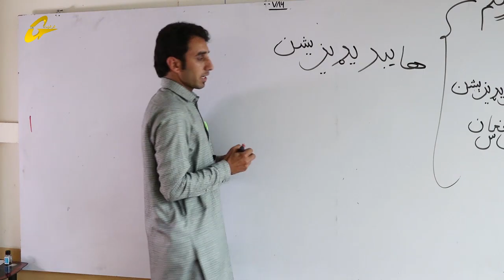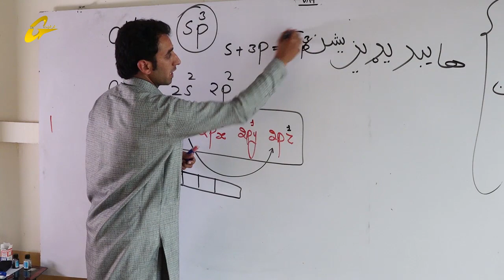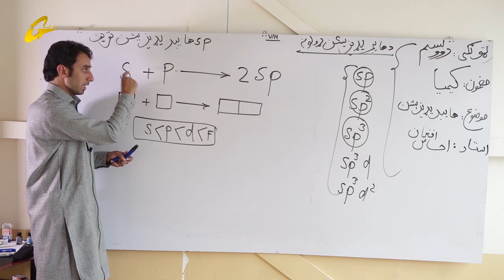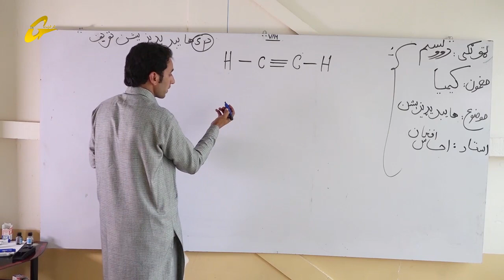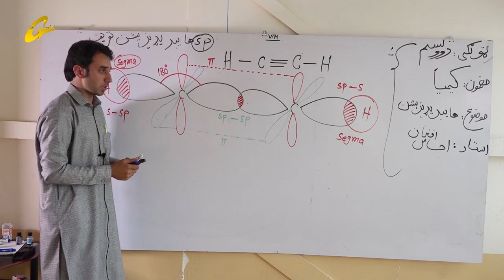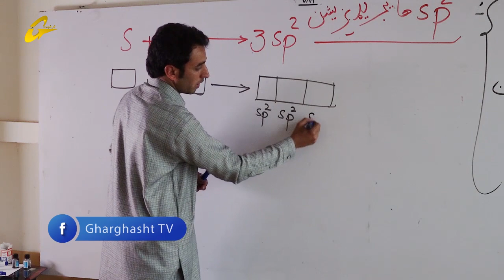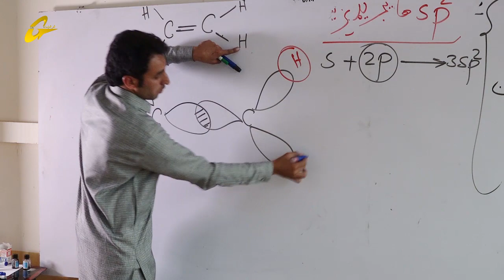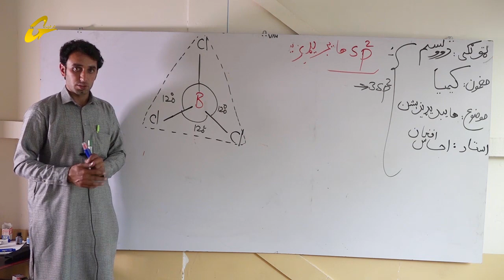زده کړې په کور کې | کیمیا |څلورمه برخه || دوولسم ټولګی || استاد احساس افغان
دوولسم ټولګی

کیمیا
استاد احساس افغان
څلورمه برخه